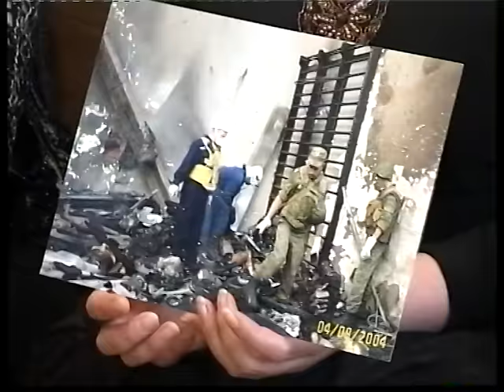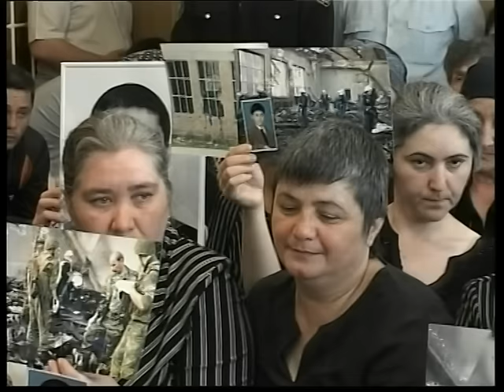Диск 74 (Часть 3). Видеозапись суда над террористом Нурпаши Кулаевым.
Видеозапись суда над террористом Нурпаши Кулаевым.